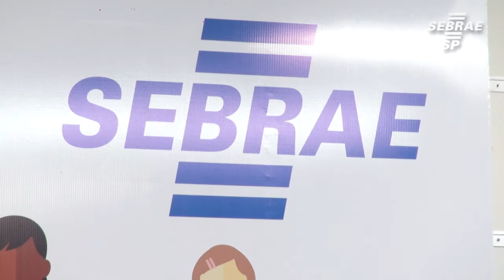Feira do Empreendedor - 20/02/16 - Sala do Conhecimento 02 - Carlos Henrique Alves (Bradesco)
Empreendedorismo – Atitude de Sucesso